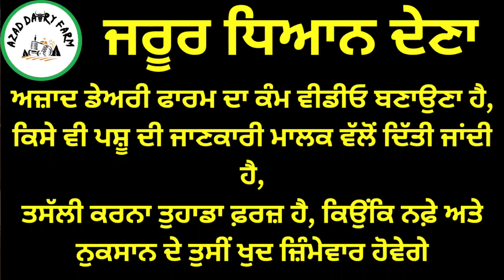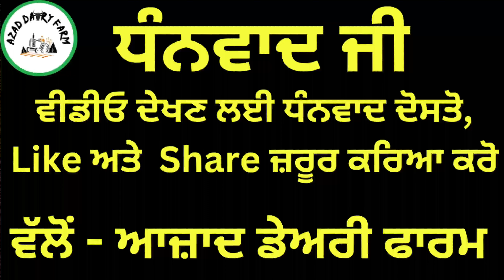ਘਰੇਲੂ ਝੋਟੀ, ਪਹਿਲਾਂ ਸੂਆ ਵਿਕਾਊ, ਚੰਗੇ ਰਿਕਾਰਡ ਦੀ, ਮਾ ਦਾ ਦੁੱਧ 16 ਕਿੱਲੋ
आजाद समाचार,
azad rajput,
डेयरी फार्म,
hf गाय,
hf cow,
Dariy farm
Kiasanfarm
Cow farm
Farmer
Kheti farm
Pasupalak
Breedcow
Cow sale
Punjabfarm
khilchipur live,
जर्सी गाय,
जुबेर गंज बाजार,
azad picture,
azad p3,
डेयरी फार्मिंग,
azad halwai ahmedabad,
थारपारकर गाय,
थारपारकर,
फार्म हाउस,
फार्म,
बिहार डेयरी फार्म,
बफेलो फार्म,
भैंस डेयरी फार्म,
भैंस फार्म,
भैंस का तबेला,
murra bhains,
साहीवाल गाय,
हरियाणा पशु मंडी,
त्रिमूर्ति उत्तराखंड,
4 cow dairy farm,
40 liter milk cow,
40 cow dairy farm,
4 भैंस का डेयरी फार्म